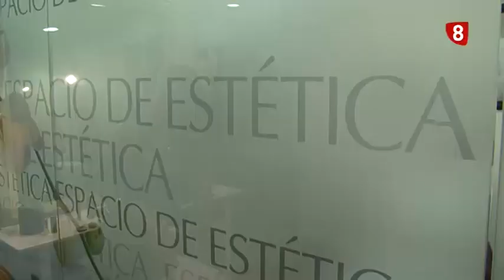"Cambio de Look" PILI